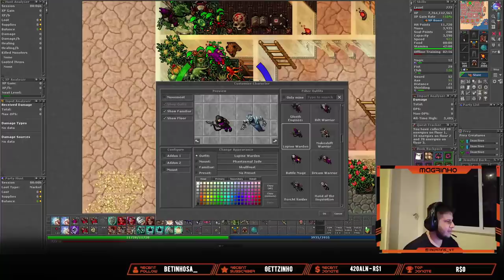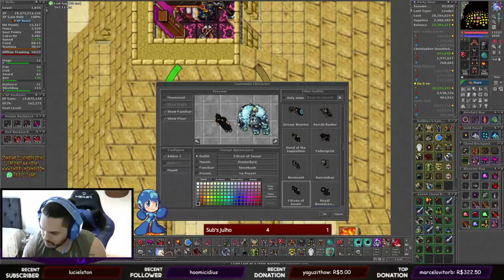MOURA DEIXOU NO MACRO AO VIVO??, DROPANDO ADDON NOVA AND UPANDO LVL 1700